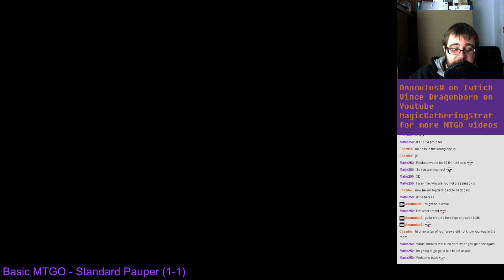Basic MTGO - Standard Pauper Testing #9 - Deck Tech